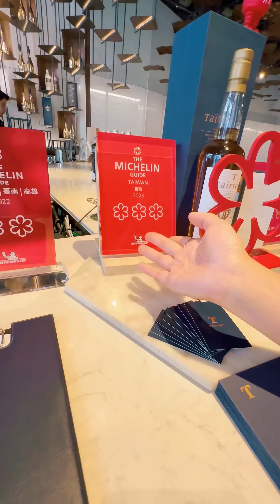April 3, 2024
💖An unforgettable flavor and heartfelt hospitality at @tairroir ,a Taiwanese culinary adventure at the world’s first Three-Michelin- Starred Taiwanese Restaurant. 💖

I love how uniquely Chef Kai @kaiho1011 refines and creates each dish using modern Taiwanese cooking techniques and expressing new gourmet culture of Taiwanese cuisine.

Each course is named to rhyme with idioms featuring highly seasoned ingredients from local producers.

My favorite dish is the second course “蟹逅”and the third “迷魂香芋泥鴨”.

The display of “蟹逅”is aesthetically beautiful and it has edible flowers for decorating.

The third course “迷魂香芋泥鴨” is a genius creation of showcasing Chef Kai’s mastery of temperature and balance of foods.

The dessert “杏花如雪” has my favorite fruit -fig. Chef Kai uses local “波姬紅” fig which I’ve never tasted before. 💖

“莓龍美奐” is full of surprises in every bite.

Such a wonderful dining experience at @tairroir
Until we meet again, Tairroir!!

📍location
6Floor, Taïrroir, No. 299, Lequn 3rd Rd, Zhongshan District, Taipei City, Taiwan 10462

Sending thoughts of strength to Taiwan after the earthquake. Wishing for a quick recovery and safety for all. 🙏🇹🇼